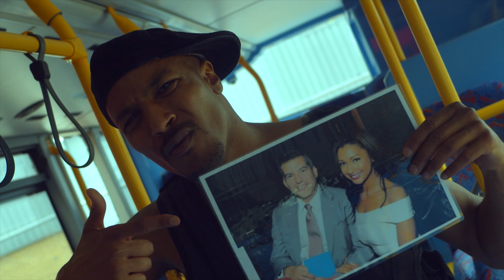"Would you date a bus driver?"- SLAMS EBONI K WILLIAMS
RANT ALERT!!! CLAPBACK @Ebonikwilliams

Music Video - Wheels on the bus @colonel_benta

So three weeks ago an interview was done between @Ebonikwilliams and Iylana Vandazant. I found out about this interview 2 weeks after it aired. A question was raised about "Would you date a bus driver?" And the response was "If he owns the bus".

With the follow up, mannerisms and attitude, I could see how deeply ebony felt about it. Unfortunately this triggered so many people In working class and average normal blue collar jobs. Maybe you said what you said as a Publicity stunt to sell your book who knows🤷🏾‍♂️

For a while I have seen a lot in the media with femenism and divides between men and women and I see the global agenda being played out. Im all about women doing well for themselves and i applaud that, however Ebony your way of doing it when you open your mouth is wrong. Some will disagree with me but I dont care. There is no chaos in the order, and one thing I will not tolerate is a woman programming young black women to not even look at the majority of men out there due to their JOBS. What about their qualities, their ambition, their love?

Men have worked hard in their jobs to feed their families and this woman snubs her nose at these men saying if they had c's and d's in their report cards they are average, mediocre and not good enough for her. Straight up CLASSISM. Ebony you are entitled to your preference and that's fine but u literally put a seed in women's minds (coz they follow you) that they should disregard a MASSIVE percent of the population of men that have average jobs. Men that have abilities to love and take care of a woman and their families.

You have made this ALL about money and unfortunately many women are programmed by women like you, and in your follow up from iylana it was very clear it went through one ear and out the other, and u made urself look like a right twat! You talk about black excellence and I applaud that but you have a way with words that dosent help. You are quite an angry person, we can all hear it in your tone and the grimace on your face when you are given advice by an elder. Humble yourself you may learn something.

I used to be a bus driver years ago and worked long hours too. YOUR OWN MOTHER drove a bus for years and yet you still shit on men that do that job, which in essence you shit on your own mother🧐. I respect all bus drivers and anyone in blue collar jobs. The people that know ME, I will speak my mind and you are a person that speaks their mind too. So as much as you want to put your message out there, this is my message to you! Enjoy.

Filmed and edited by @silent.vi